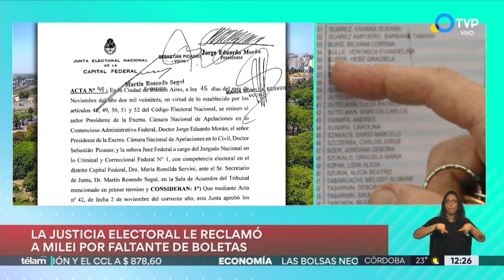La Junta Electoral de CABA intimó a la La Libertad Avanza a que entregue las boletas que faltan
“Si bien esta Junta Electoral prevé un sistema de contingencia para el eventual faltante de boletas, esto no exime a la alianza de la responsabilidad de su reposición y su distribución ante el faltante de las mismas que se pudiera producir durante la jornada electoral”, advirtió el organismo judicial.